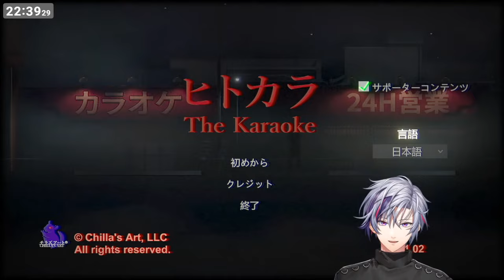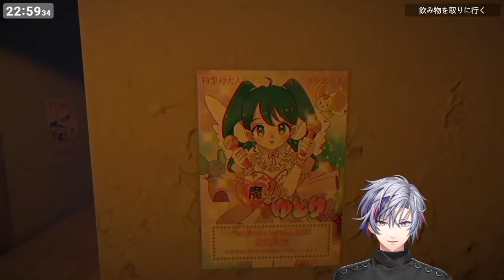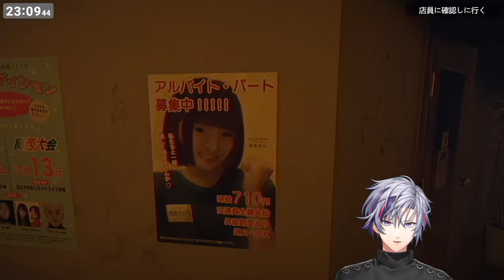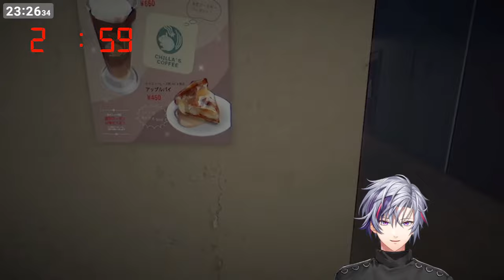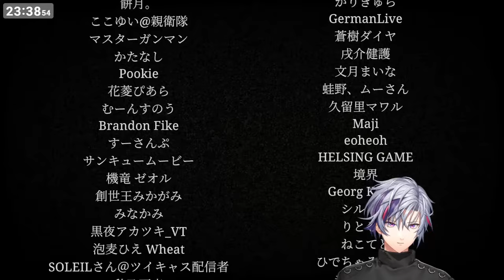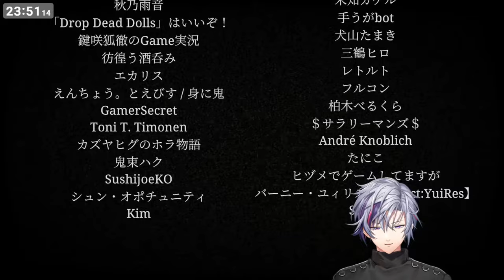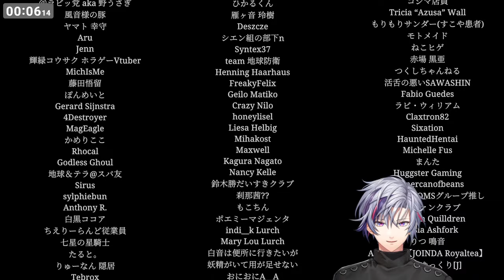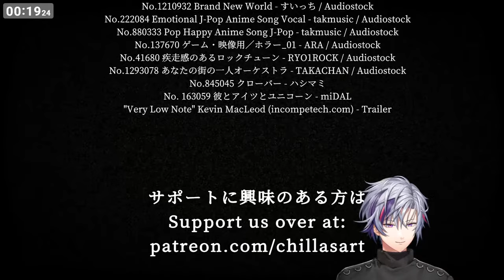【ヒトカラ】孤 独 の 宴【不破湊/にじさんじ】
歌います